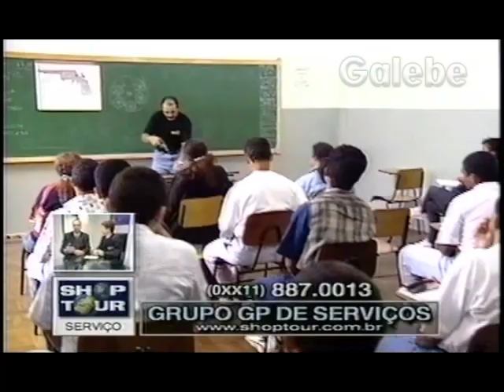GRUPO GP DE SERVIÇOS MÔNICA FALCON GALEBE 08 10 1999 2